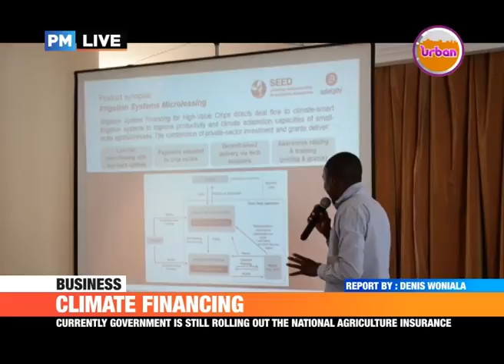PMLive: Climate financing, Ugandans urged to embrace the National agriculture insurance scheme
Ugandans have been urged to embrace the National Agriculture Insurance scheme to have a chance to recover financial losses caused by natural calamities like drought, floods, pests and diseases among others.

The National Agriculture Insurance scheme was launched mid last year by the finance minister, Matia Kasaija but unfortunately the uptake has reminded low despite its tremendous benefits.